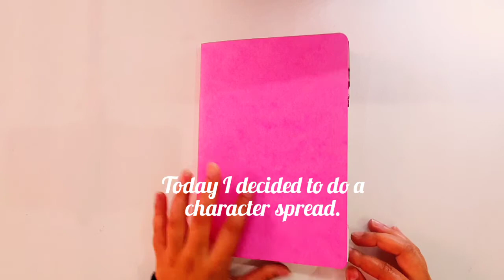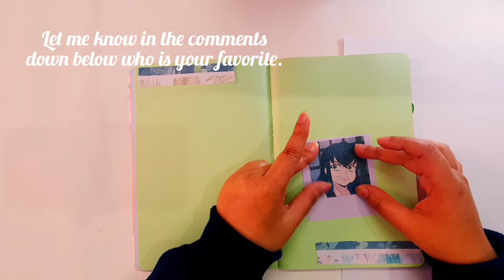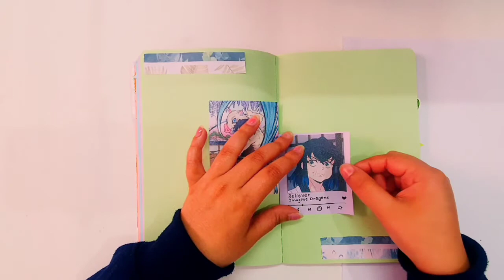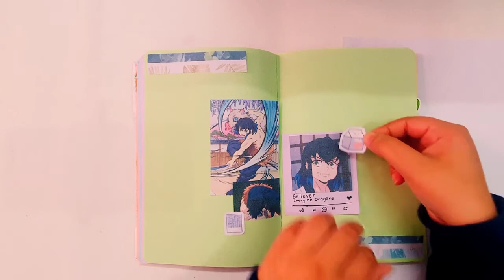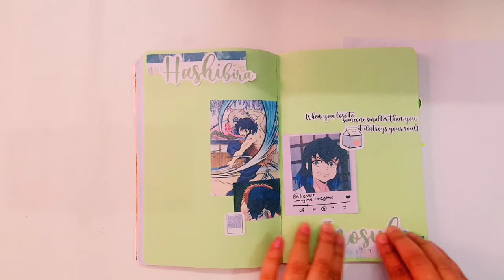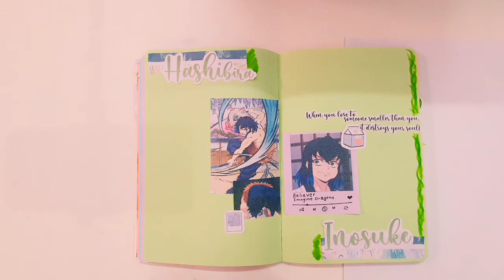Anime Journal with me| Inosuke Hashibira ( 嘴平 伊之助)| Demon Slayer (Kimetsu no Yaiba)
Demon Slayer is one of the best animes of 2020 and it has so much potential and many seasons to come if I am not wrong. I just hope season 2 comes soon.
Hope you all enjoyed the video. It would mean so much.